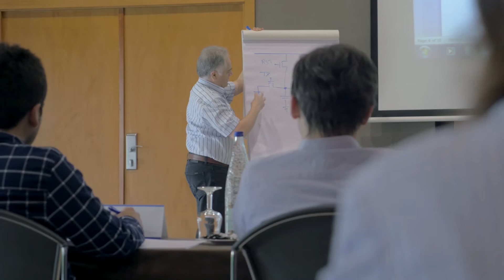Image Sensor training with CEI-Europe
Engineering training, by CEI-Europe, is essential for professional electronics engineers in all fields of expertise.

Our renowned courses on Image Sensors are taught by Dr Albert  J.P. Theuwissen, who has been a member of the CEI-Europe Faculty since 1999.